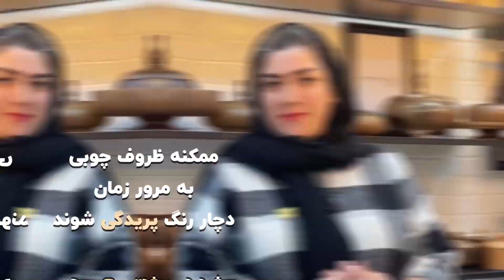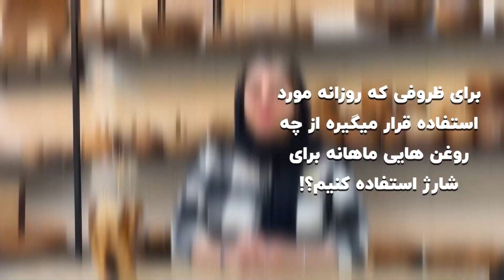چگونه از ظروف چوبی نگه داری کنیم؟؟؟؟؟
سلام به همه مجیکالی ها چطورین!! امروز اومدیم بهتون نحوه صحیح مراقبت از ظروف چوبی رو یاد بدیم ، امیدواریم از دیدن اون نهایت لذت و استفاده رو ببرین

اگر از این ویدیو خوشتون اومد لطفا از چنل ما دیدن کنید

► شاد و پیروز باشید!!